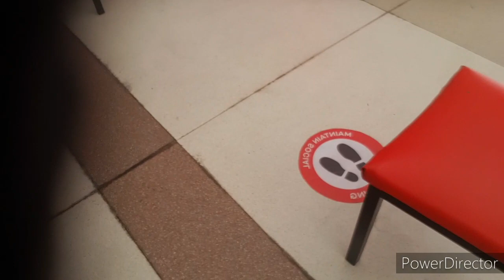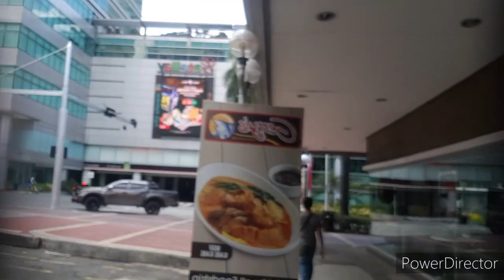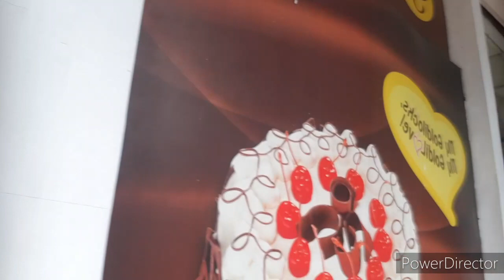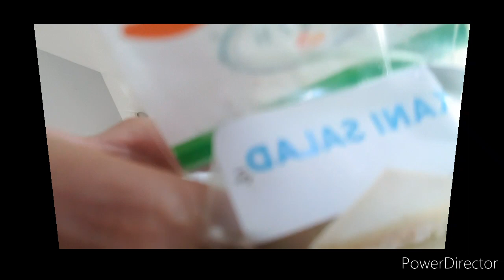Quarantine life Slowly getting back to the real normal. Quarantine/C19 Update, day 77.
Day 77 Quarantine Update.